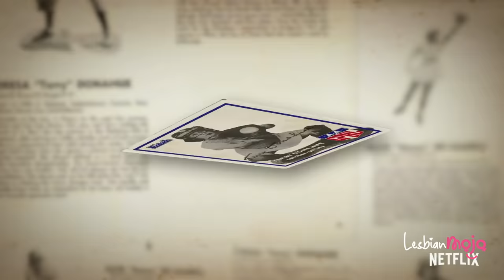TOP 10 BEST LESBIAN MOVIES | ROMANTIC SCENES ❤️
It's February, the month of love, and there's nothing that I wanted more than to watch a beautiful and romantic, never seen before lesbian movie to reaffirm my perpetual singleness. Unfortunately, that is not happening this year, so I want to mention my favourite and most romantic scenes in this video to put you in that special mood for love.

Lez be honest, almost everything about Valentine's Day is heterosexual, and it's truly exhausting. We definitely need more room for queer representation, especially during these holidays.

— ENJOY, and please remember to leave a LIKE before you leave; LIKES and COMMENTS are supper important 🙈 🙈

Wondering where to watch? It ONLY depends on where in the world you live and which streaming services you have; below is my most recent list to guide you. ENJOY!!

in NO PARTICULAR ORDER:

Jenny's Wedding (2015)
Cloudburst (2011)
Stud Life (2012)
Go Fish (1994)
Anatomy of a Love Scene (2014)
Imagine Me & You (2005)
5ive Girls (2006)
With Every Heartbeat (2011)
Lost and Delirious (2001)
I Can't Think Straight (2008)
The World Unseen (2007)
When Night is Falling (1995)
Boys on the side (1995)

— Available on Hulu
Liz in September (2014)
Better Than Chocolate (1999)
All About E (2015)

— Available on YouTube Movies
Carol (2015)
But I'm a Cheerleader (1999)
The Handmaiden (2016)
the world to come (2020)
Summertime (2015)
Tell It To The Bees (2018)
Portrait of a Lady on Fire (2019)

The Half of It (2020)
Elena Undone (2010)
Carmen and Lola (2018)
Elisa & Marcela (2019)
Holy Camp! (2017)
A Secret Love (2020)

The Incredibly True Adventures of Two Girls in Love — I couldn't where the movie is streaming, sorry

Finally, if you want to know more about the person behind this account, please follow me on:

And, if you made it this far in the description, please do subscribe to LESBIAN MOJO and leave me a comment in the section below; the more I hear from you, the more I LOVE IT, and I will always read and reply to all my comments ❤️❤️ - THANK YOU!